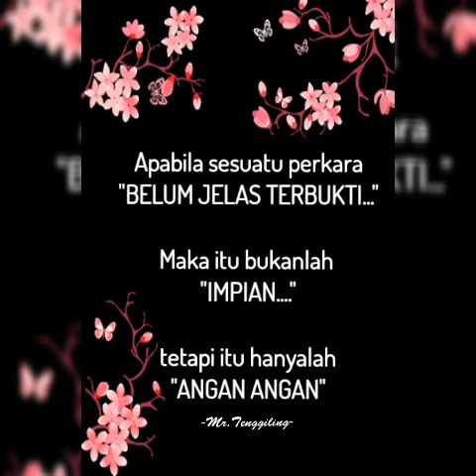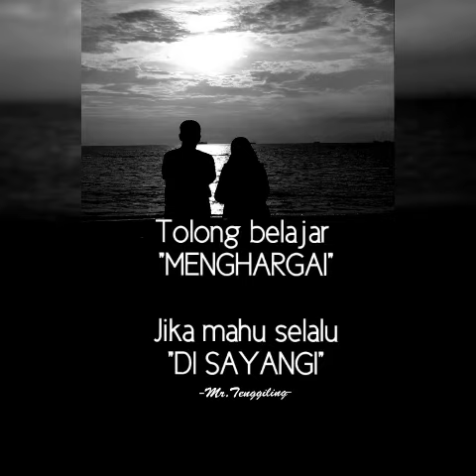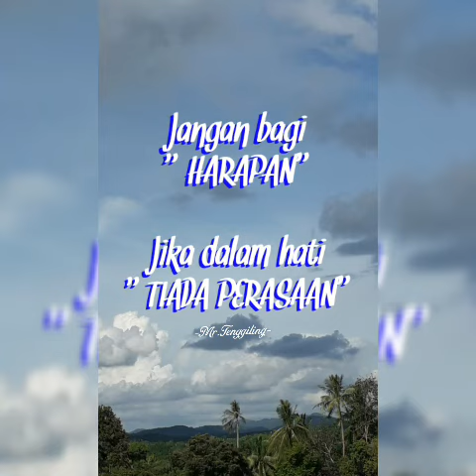Kata kata pujangga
Mutiara kata